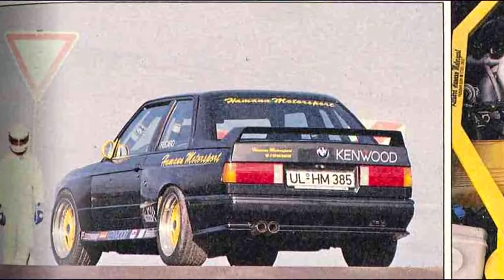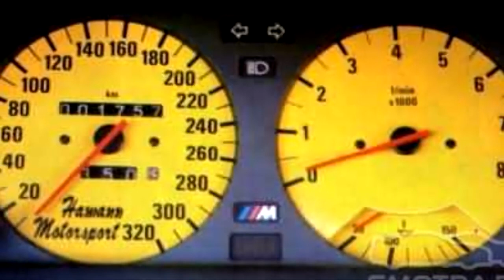Hamann Crazy Tuners